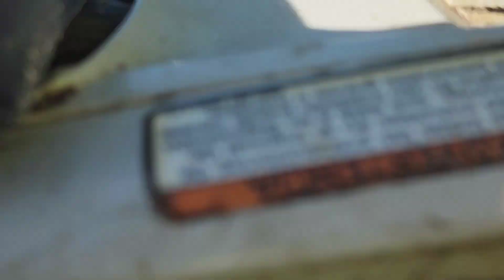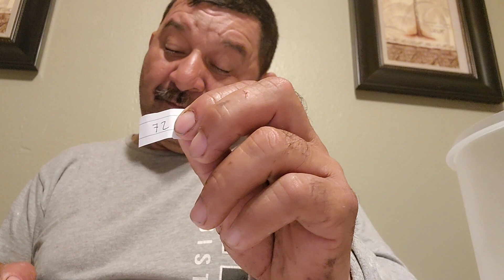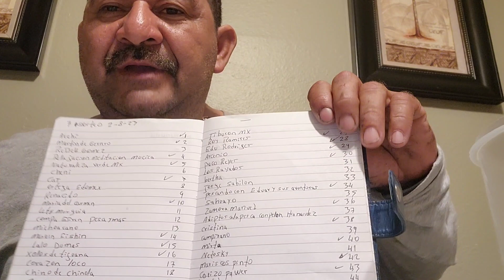UN VIDEO CON SORPRESAS